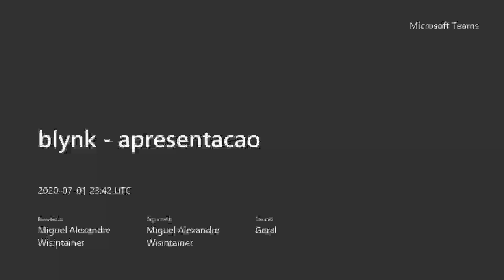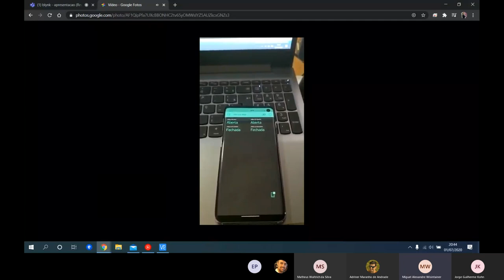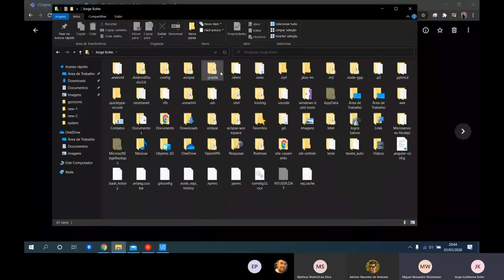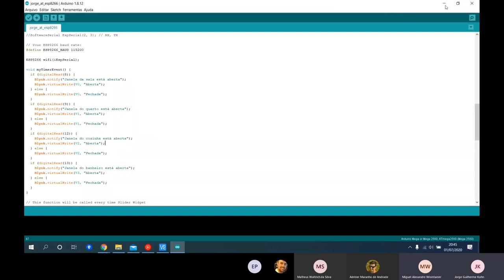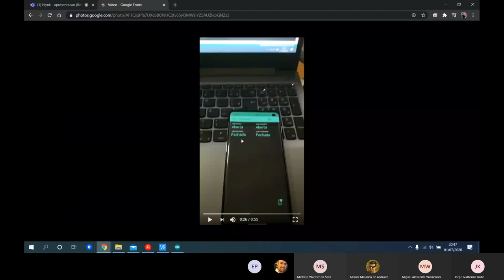blynk apresentacao 20200701 114800 Meeting Recording